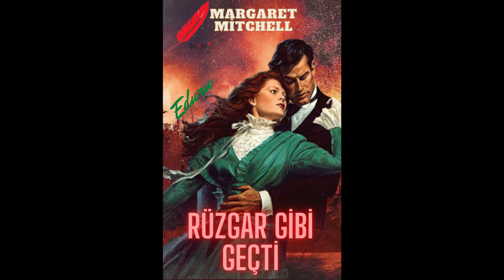Rüzgar Gibi Geçti Bölüm 35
Yazan: Margaret Mitchell
Seslendiren: Emine Duru @eduru70